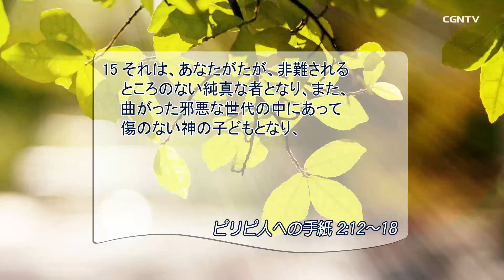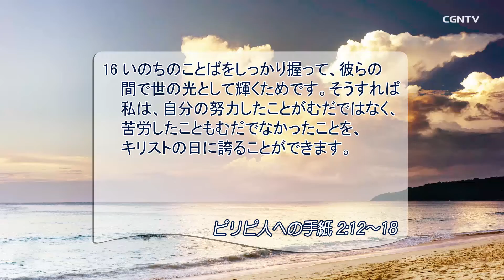[リビングライフ] 08.05.2019 みことばに従って生き救いの光を輝かせる(ピリピ人への手紙 2:12-18)